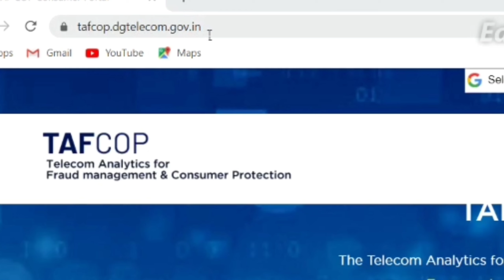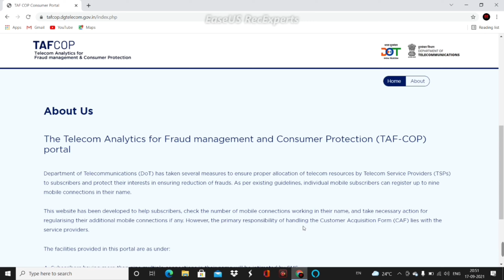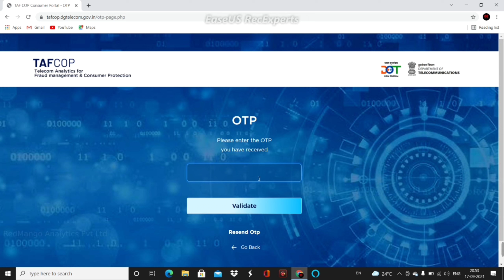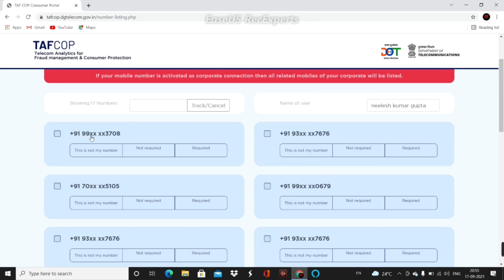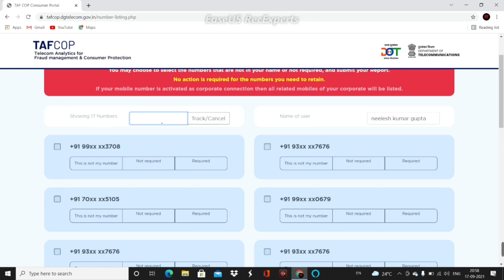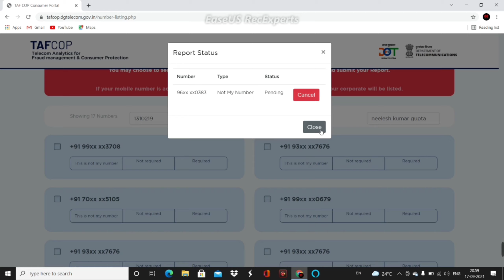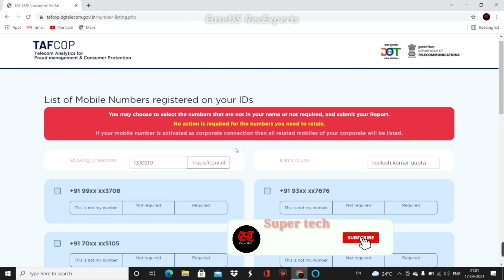how to check how many sim on my aadhar card | meri id se kitne sim hai kaise pata kare | taf cop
TAF-COP Portal
The Telecom Analytics for Fraud management and COnsumer Protection
The Telecom Analytics for Fraud management and Consumer Protection (TAF-COP) portal

Department of Telecommunications (DoT) has taken several measures to ensure proper allocation of telecom resources by Telecom Service Providers (TSPs) to subscribers and protect their interests in ensuring reduction of frauds. As per existing guidelines, individual mobile subscribers can register up to nine mobile connections in their name.

This website has been developed to help subscribers, check the number of mobile connections working in their name, and take necessary action for regularising their additional mobile connections if any. However, the primary responsibility of handling the Customer Acquisition Form (CAF) lies with the service providers.

The facilities provided in this portal are as under:

Subscribers having more than nine multiple connections in their name will be intimated by SMS.
Subscribers having more than nine multiple connections in their name can - Click here, to take necessary action.
Go check the status Click here to login with your number and enter the "Ticket ID Ref No" in the "Request Status" box